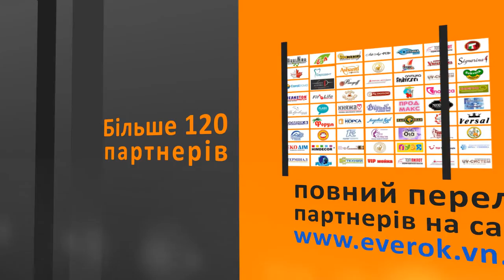Тратторія «Терра Маре»